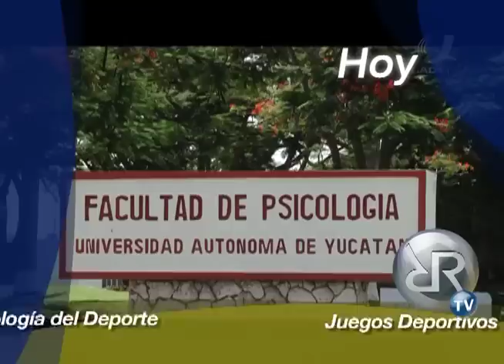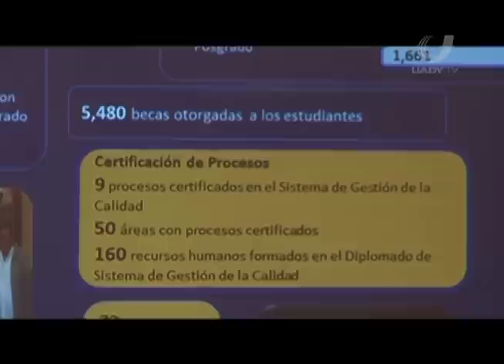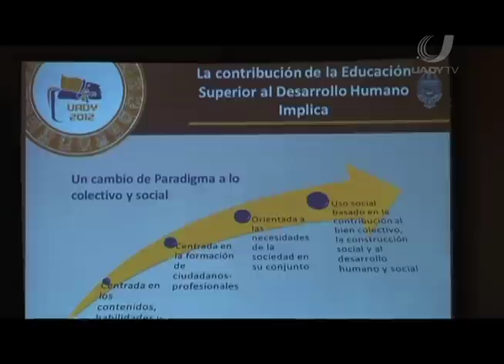Reflejo Universitario PG.204 28/09/12 PT.1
Primera parte del programa Reflejo Universitario.